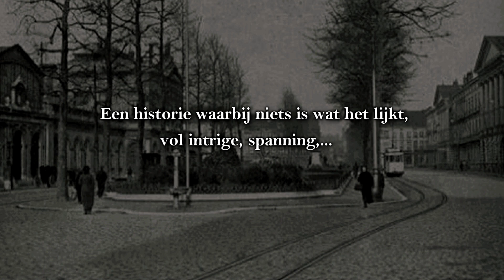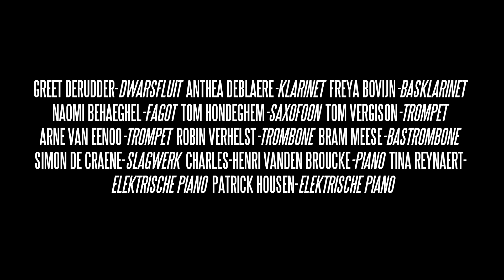Musical 'Terminus' Trailer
Gent, 1919. Tram 7 zit overvol. Elke reiziger draagt zijn geheimen mee op de tramrit van zijn leven. Een historie waarbij niets is wat het lijkt, vol intrige, spanning en moord. Wat is er echt gebeurd op tram 7? Dat is de centrale vraag die het stuk voortstuwt naar een onvermijdelijke climax.

SPEELDATA
15 juli 2012 20u Première Capitole Gent
16 juli 2012 15u Capitole Gent
Deze voorstelling voorziet extra voorzieningen voor personen met een beperking, dit in samenwerking met Stad Gent (cultuurparticipatie, cel personen met een handicap) en VZW Intro. lees meer
16 juli 2012 20u Capitole Gent
17 juli 2012 15u Capitole Gent
17 juli 2012 20u Capitole Gent

Muziek: Benjamien Lycke
Script en Regie: Joris De Froidmont
Script en Songteksten: Grietkin Deroo en Lise Bouttery
Choreografie: Chloé Geers
Decor: Line Beernaert
Kostuums: Nathalie Aerts
Grime: Lien Laridon
Regie-assistentie: Bart Bijnens
Repetenten: Koen Quintyn en Charles-Henri Vandenbroucke
Orkestregisseur: Tine Vermeulen
Ass. uitvoerend producent: Glen Vandenberghe

CAST
Ariane Van Hasselt
Charlotte Leysen
Céline Malisse
Floris Devooght
Grietkin Deroo
Hannes Vandersteene
Joke Van Robbroeck
Laurian Callebaut
Lien Focke
Jeroen Logghe
Maja Van Honsté
Olivier Bracke
Rudi Giron
Tim Saey
Saartje Van Houtte
Kristel Constant
Tinne Velkeneers
Dries De Vis
Kenny Verelst

ORKESTLEDEN

HOUTBLAZERS
Greet Derudder: dwarsfluit
Anthea Deblaere: klarinet
Freya Bovijn: klarinet/basklarinet
Naomi Behaeghel: fagot
Tom Hondeghem: saxofoon

KOPERBLAZERS
Lize Vandermeeren: hoorn
Tom Vergison: trompet
Arne Van Eenoo: trompet
Robin Verhelst: trombone
Bram Meese: bastrombone

SLAGWERK
Simon De Craene: slagwerk

KEYS
Charles-Henri Vanden Broucke: piano
Tina Reynaert: elektrische piano
Patrick Housen: elektrische piano

STRIJKERS
Jolien Vindevogel: viool
Nathalie Vos: viool
Ellen Nuttin: viool
Dimitri Astashka: viool
Tine Vermeulen: viool
Maithe De Vos: viool
Astrid Six: viool
Robbe Desmet
Aafje Hunink: altviool
Ruben De Gheselle: altviool
Jolien Deley: cello
Helena Faes: cello
Christophe Deckers: contrabas

GITAAR
Hans Jacobs: gitaar
Lukas Schreel: gitaar
Anke Story: gitaar

HARP
Katoesjka Behaeghel

COACHES
Jos Dom
Mireille Capelle
Hans Sleurink